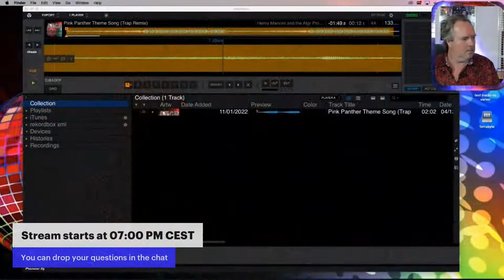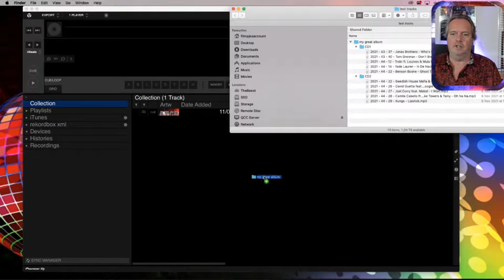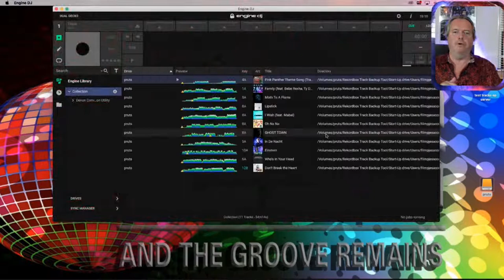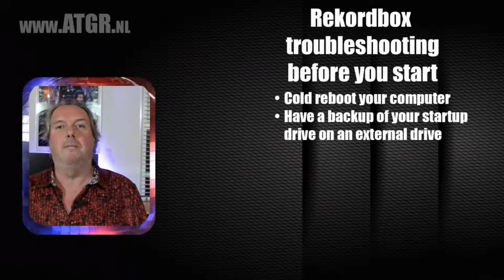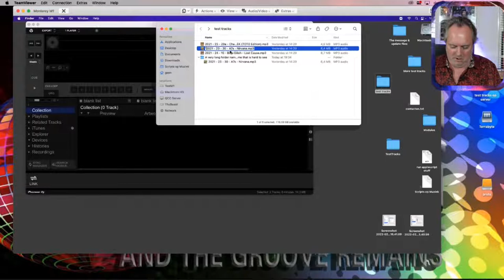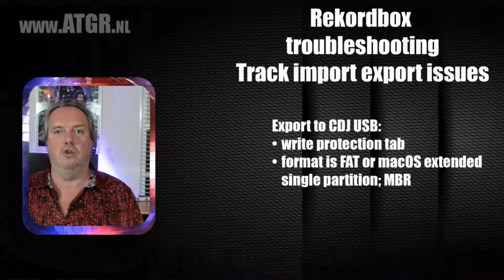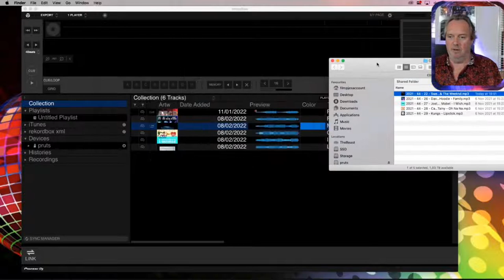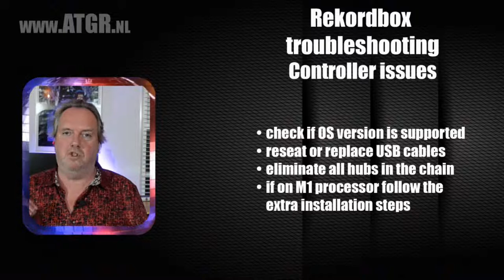Rekordbox trouble shooting. Ask me Anything collection management, conversion and techtalk for DJs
Topics covered during this live stream:

03:55 welcome
08:07 DJ Conversion Utility 5.15 new features
16:49 From Rekordbox to Engine DJ with CBT & DeCU

27:35 Rekordbox troubleshooting tips